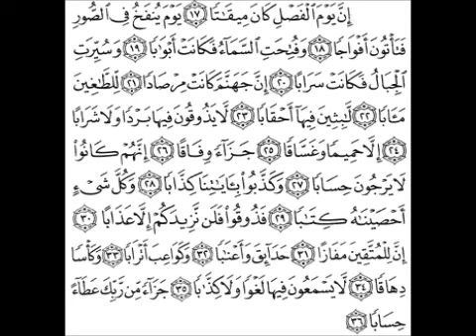TAFSIIR surah naba part 2